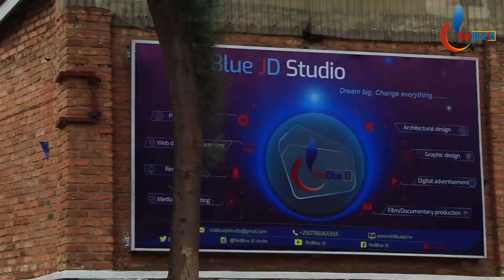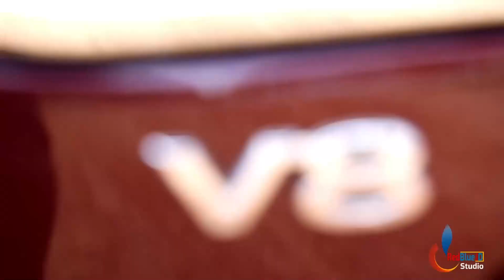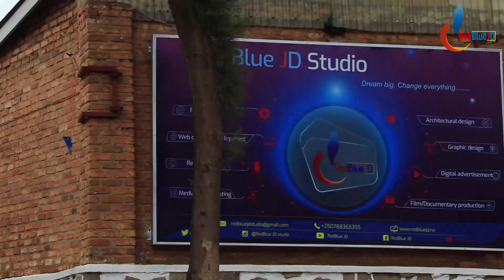Ibitera kugira Ibitsina bibiri: Sobanukirwa Ikinyabibiri